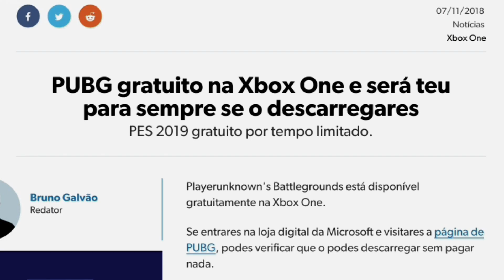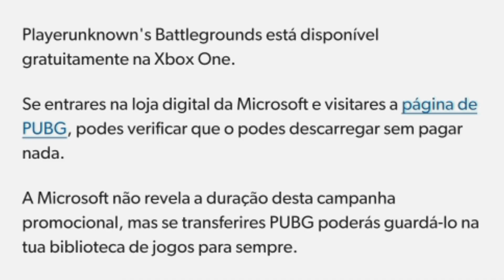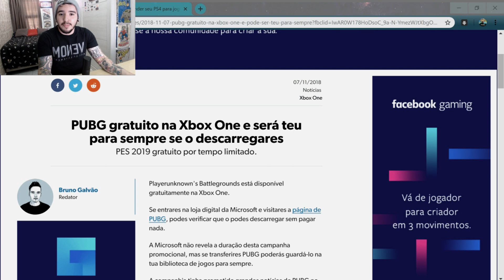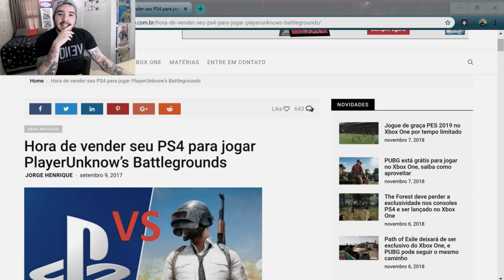DUFFA é enganado pela PRÓPRIA MICROSOFT e passa VERGONHA de novo!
Coitadinho deles galera KK

► PSN ID: Mazinho47
► Gamertag: MaThEuSo 47